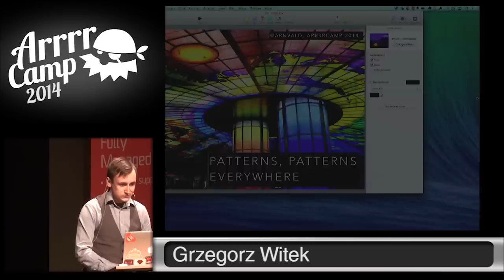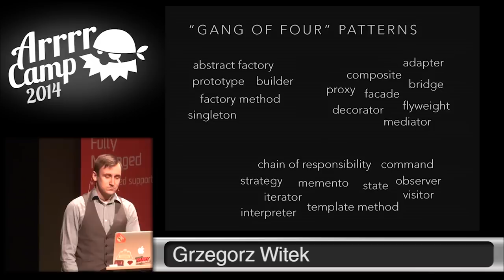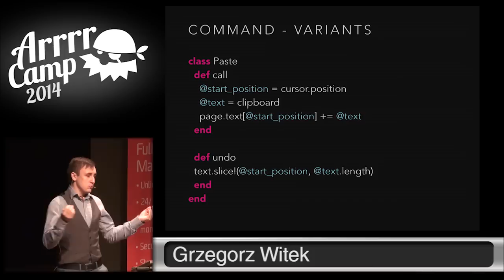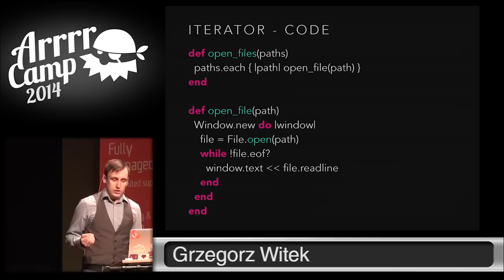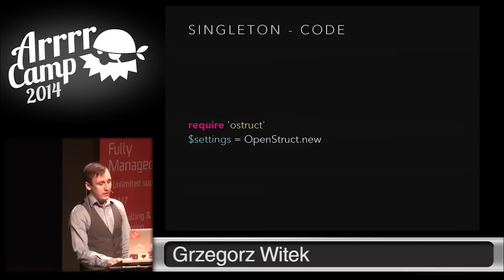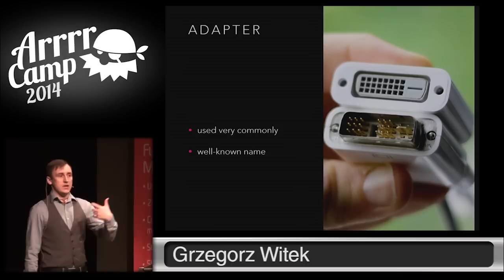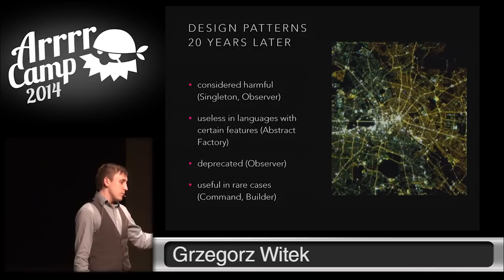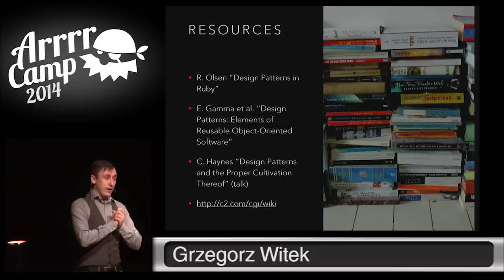ArrrrCamp 2014- Patterns, patterns everywhere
By, Grzegorz Witek
They're everywhere. They're on the leaf that falls from the tree straight on your head. They're on the building you pass everyday morning. They're on the socks you wear today and in the code you write. Patterns.

Design patterns are defined as general, reused solutions to recurring design problems. The term, coming from architecture, appeared in software development 20 years ago and since then has been one of the most controversial topics among programmers. Are software design patterns really general and can be reused in various programs? Or are they just solutions with limited scope and don't deserve all the buzz they get?

Let's have a short trip through the software design patterns we use, the one we don't need anymore and the ones we wish had never been used - all with a pinch of object orientation and a dram of dynamism.